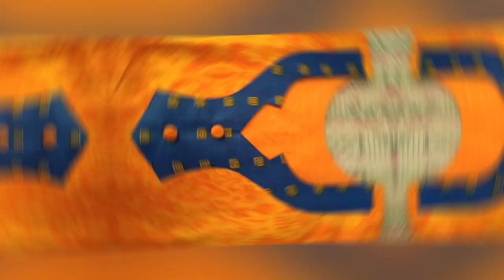15 beautiful blouse design!! top 15 blouse design!! blouse design